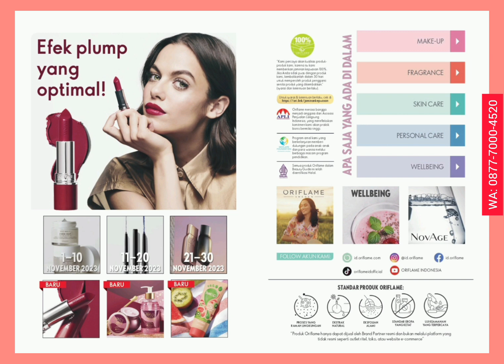KATALOG NOVEMBER 2023 ORIFLAME BEAUTY GUIDE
KATALOG ORIFLAME November 2023
beauty Guide Oriflame 2023

Sekarang bisa beli Produk Oriflame tanpa harus jadi Member/Anggota :
- Tidak ada Biaya Daftar
- Dapatkan Cashback 15% utk pembelanjaan berikutnya
- Dapatkan Ongkir Gratis setiap belanja minimal Rp. 249k
- Pengiriman dikirim ke rumah kamu

Oriflame masuk di Indonesia sejak tahun 1986 di bawah PT. Orindo Alam Ayu. / WA 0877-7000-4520 pesan produk